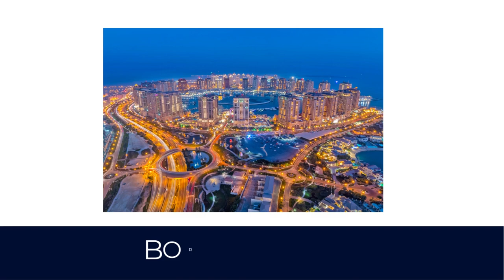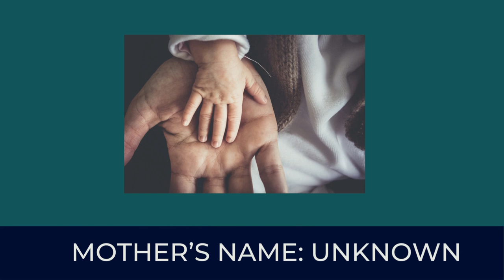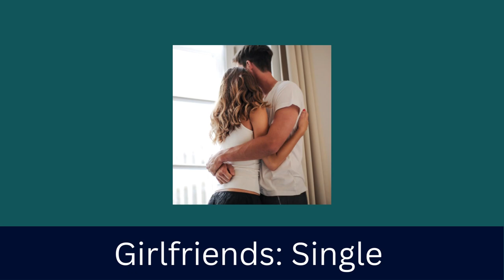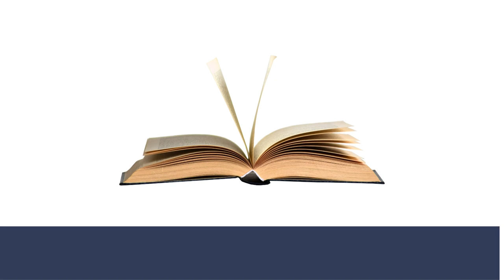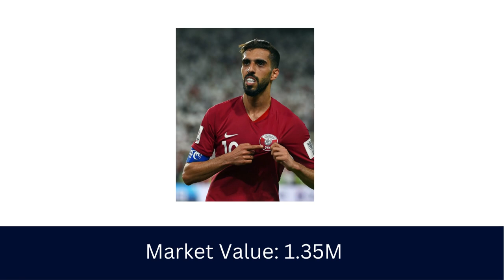Hassan Al Haydos Biography, Age, Parents, Wife, FIFA 22, Career, Net Worth & Wiki Football, Players